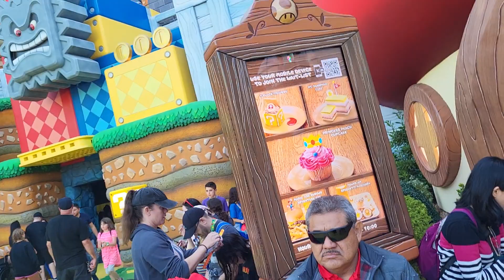Universal Los Angeles